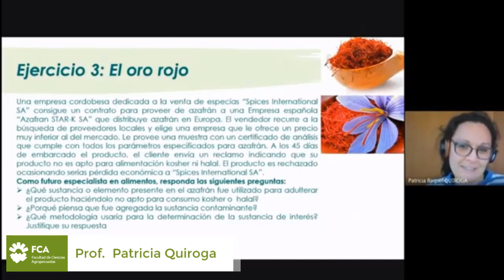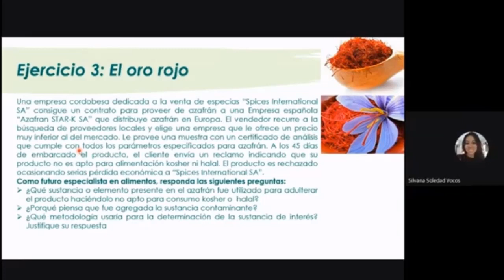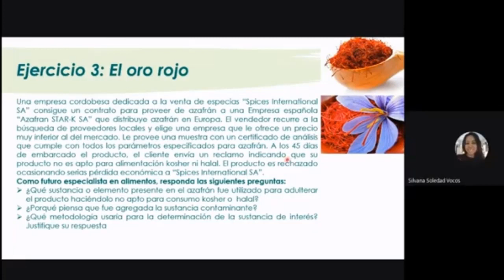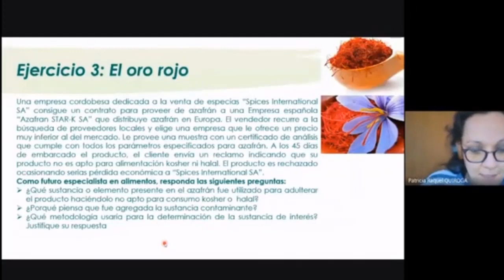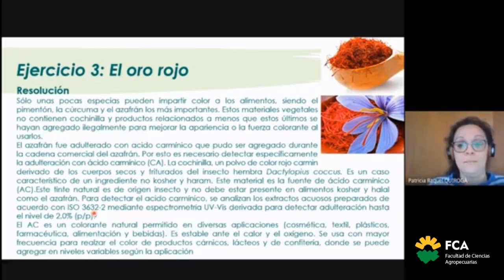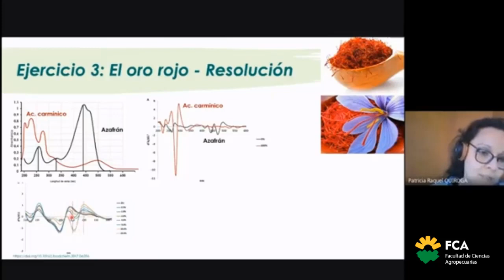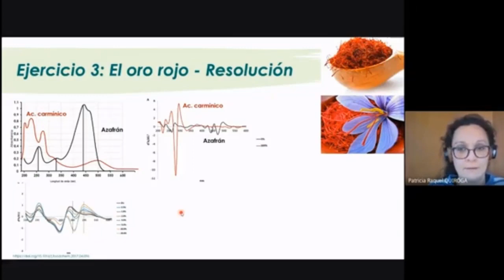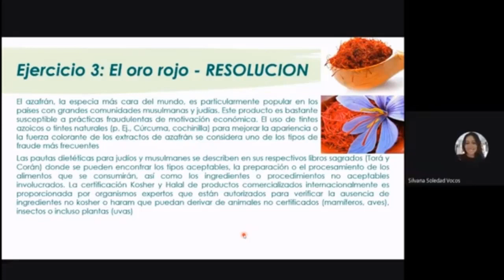Trabajo Práctico sobre Espectrometría por Absorción Molecular UV-Visible (Parte 4)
Espacio Curricular: Método y Análisis de los Alimentos II
Tema: Trabajo Práctico sobre Espectrometría por Absorción Molecular UV-Visible (Parte 4)
Docente: Patricia Quiroga